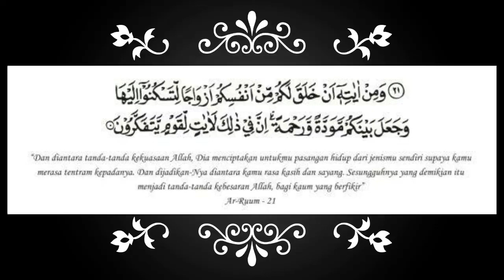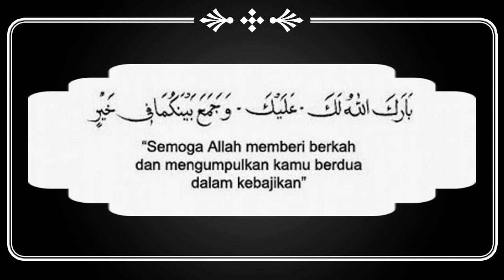Pernikahan Nur & Aas | Dokumentasi | Jawa & Sunda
Dokumentasi Pernikahan Nur dan Aas, pengambilan gambar dan editing dengan menggunakan hp.

Semoga Menjadi Keluarga yang Sakinah, Mawadah, Warahmah. amin amin amin